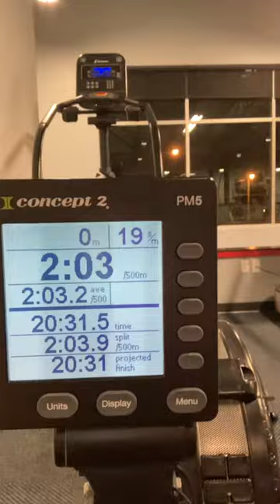Lockdown with Lock- rower edition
Oh hey there! Doing some rowing at the gym and thought I’d bring you a relevant factsbylock and say hi

Be good!